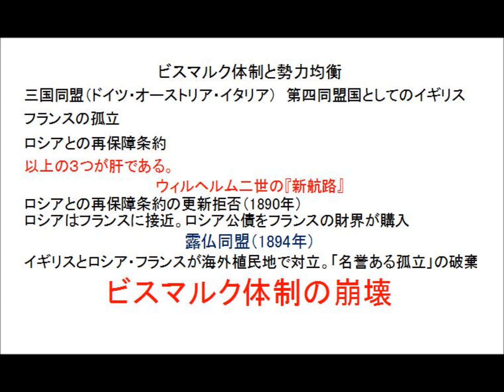ビスマルク体制と勢力均衡 その9 (終わり）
amazonリンク

【個別講座】

【コンテンツの作成講座】